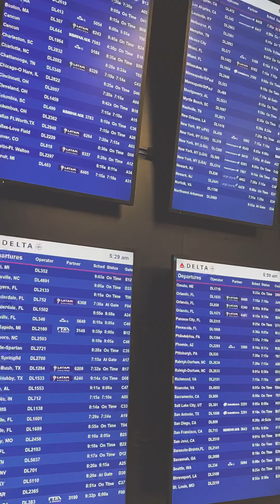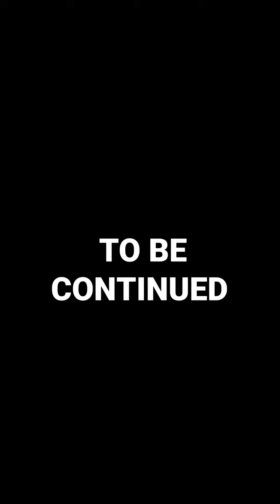Englishman in Puerto Rico 🇵🇷